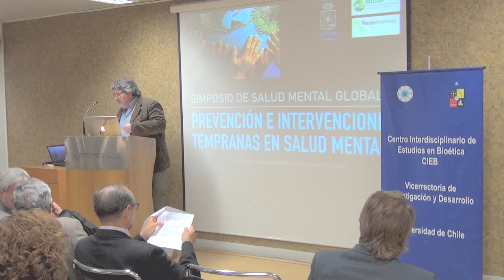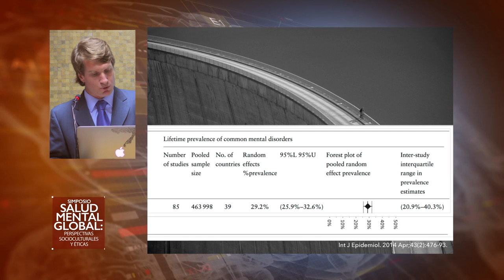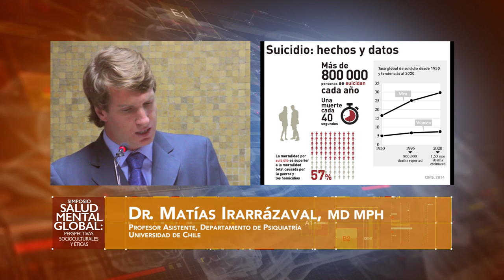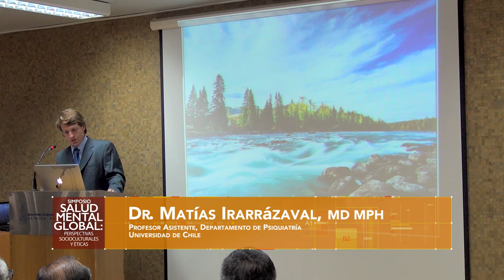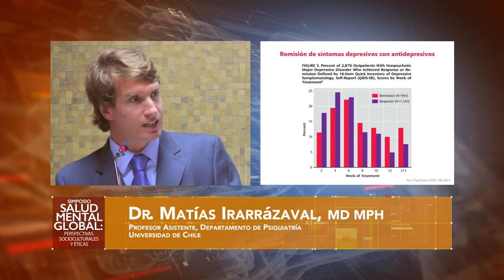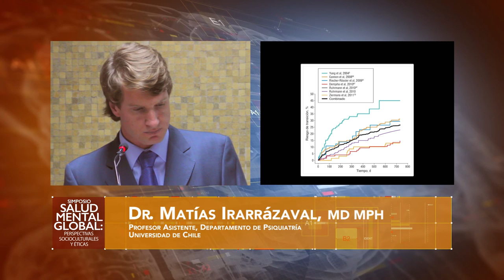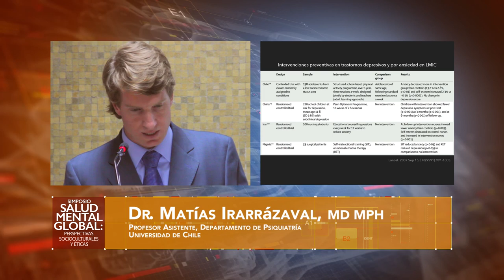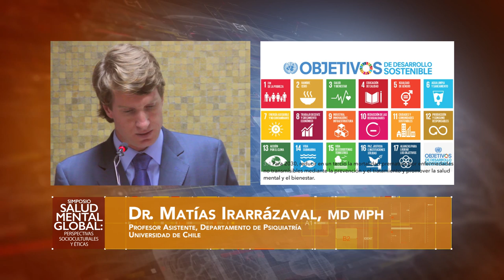Intervenciones tempranas y prevención en salud mental, Dr. Matías Irarrázaval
Dr. Matías Irarrázaval, MD MPH
Profesor Asistente
Departamento de Psiquiatría